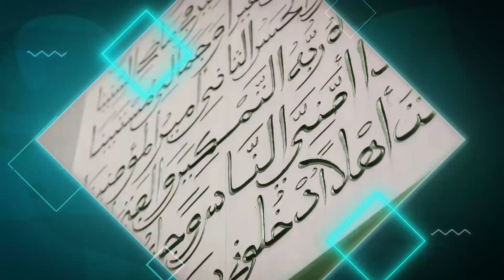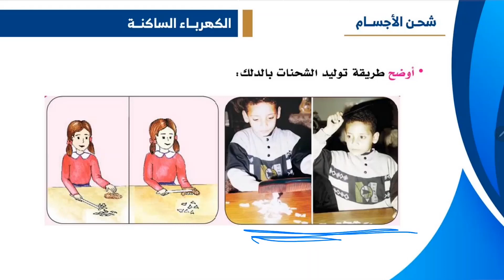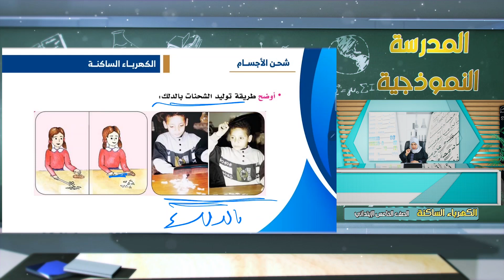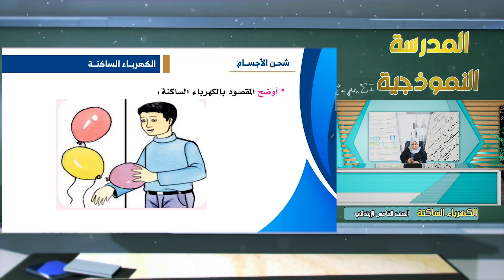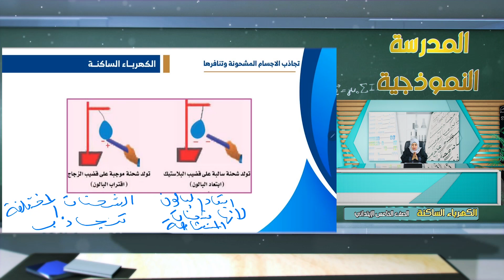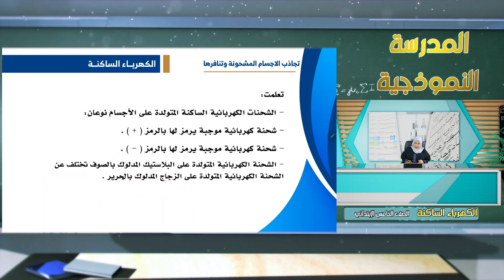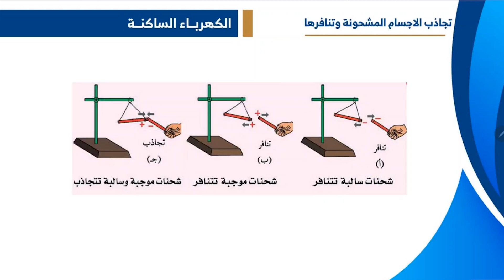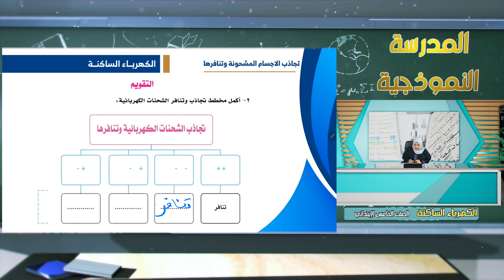علوم خامس 13